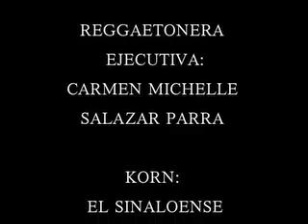Korn-El sinaloense (Cover)